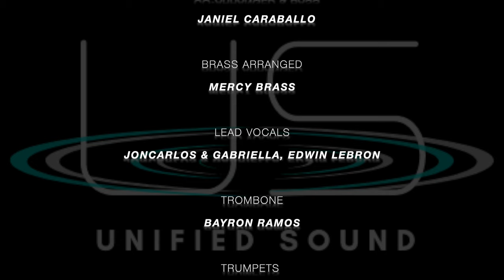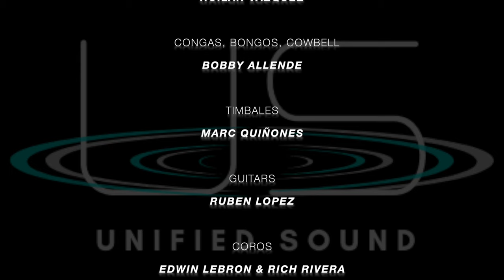"Que Rico Es" Unified Sound, JonCarlos & Gabriella, Edwin Lebron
Video oficial de "Que Rico Es" (Arreglo Latino)

Producido y Arreglado por: Joel Lopez
Co-producido y Bateria por: Jessie Caraballo
Co-arreglado y Bajo por: Janiel Caraballo

Arreglo de Brass por: Mercy Brass

Cantante principales:
JonCarlos & Gabriella, Edwin Lebron

Bayron Ramos - Trombón
Gerardo E Rodriguez - Trompeta
Roilan Vazquez - Saxofón
Osvaldo Fleites - Trompeta

Guitarras: Ruben Lopez

Bobby Allende- Congas, bongos, Cowbell
Marc Quiñones- Timbales

Coros: Edwin Lebron & Rich Rivera

Written by JonCarlos Velez, Gabriela Velez, Mark Alan Schoolmeesters, Marcelo Fernandez Nunez

Coro y Soneos Written by: Edwin Lebron